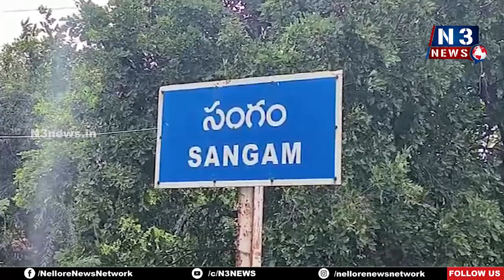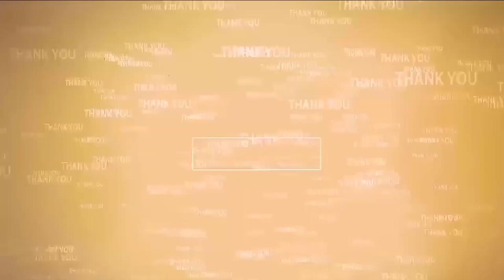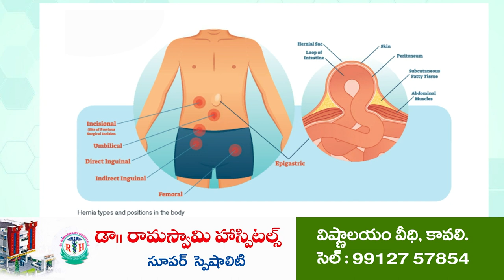సంగం వ‌ద్ద రోడ్డు ప్ర‌మాదం | Bike Accident | Sangam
- కావ‌లి కాలువ స‌మీపంలో బైక్‌ను ఢీకొట్టిన కారు
- బైకిస్టుకి తీవ్ర గాయాలు.. సంఘ‌ట‌న స్థ‌లాన్ని ప‌రిశీలించిన పోలీసులు